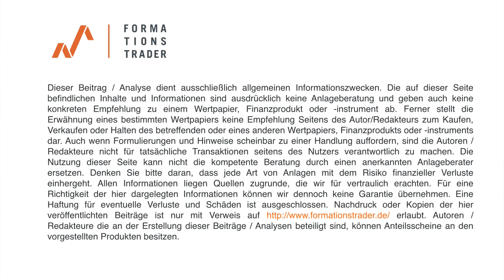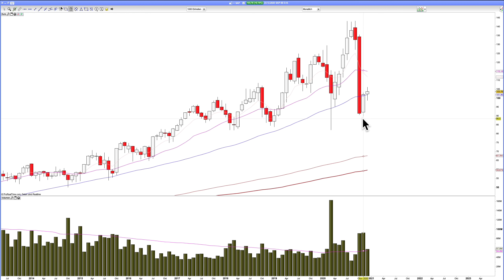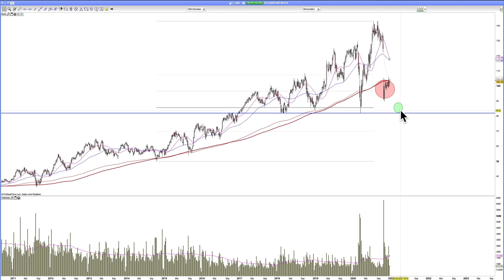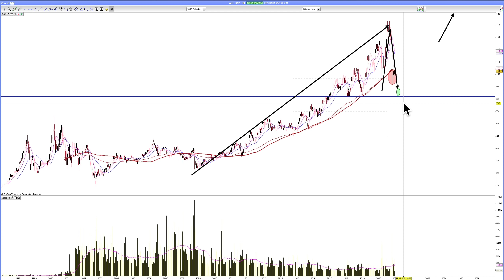SAP: Ende einer Ära oder Kaufchance?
SAP-Aktie ist nach der massiven Gewinnwarnung massiv unter Druck geraten. Ist das jetzt die Kaufchance oder geht eine Ära bald zu Ende? Welche Chancen und welche Risiken das Unternehmen derzeit mit sich bringt, besprechen wir in der heutigen Ausgabe.

Schauen Sie mir und meinem Team live dabei über die Schultern, wie wir konsequent, nachhaltig und exzellentem Timing ein großes Investitionsdepot aufbauen.